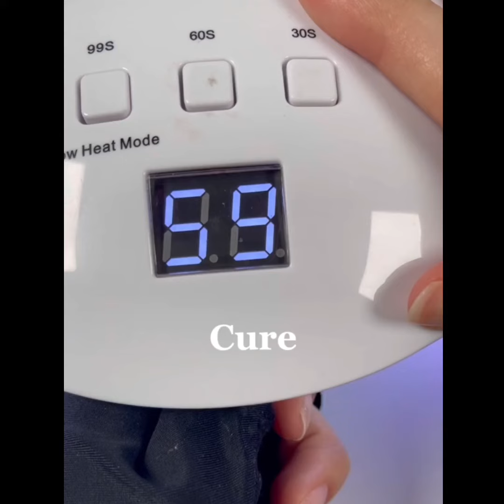Easy Nail Design Marble|Nail Tutorial for Beginners step by step at home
Hello Everyone
I hope you will like my video for more interesting videos Please

ll 43%
AMITTIME